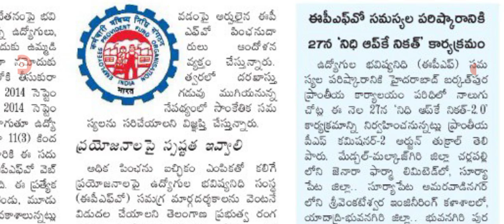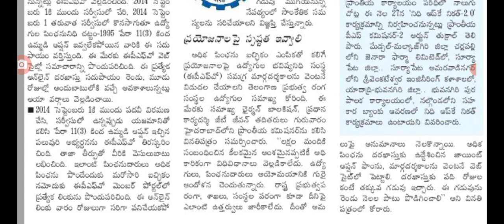తొందర్లోనే ఉద్యోగులకు పెన్షనర్లకు శుభవార్త good news for employees and pensioners.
hello everyone today update is good news for employees and pensioners .@Anandsocialzone